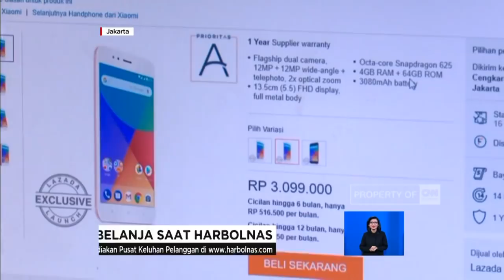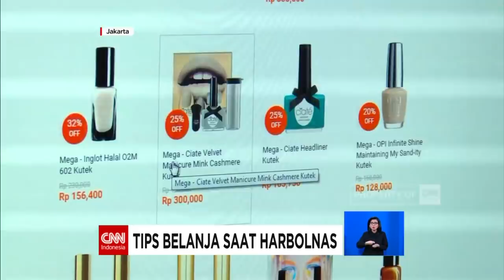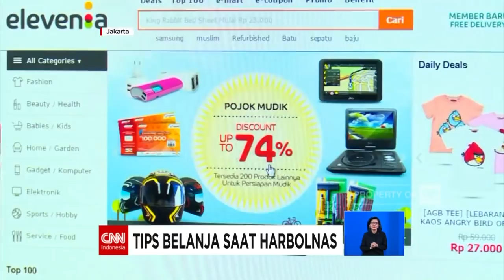Tips Belanja Saat Harbolnas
Anda suka berbelanja?. Nah.. Ini saatnya anda mengeluarkan gadget anda, dan mulai mencari barang-barang diskonan, karena hari ini adalah hari belanja online nasional, atau Harbolnas.hari ini, ada ratusan situs yang menawarkan diskon berbagai produk. Tapi.. Anda juga harus hati-hati. Kami sajikan beberapa tips yang bisa dilakukan agar aman belanja online.

Like & Follow Facebook:
CNN Indonesia

cnnindonesia